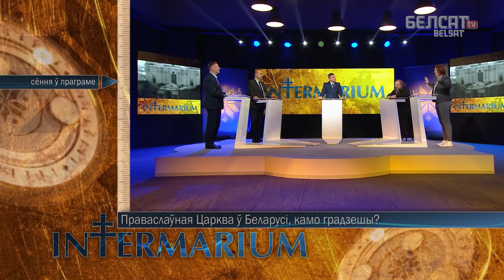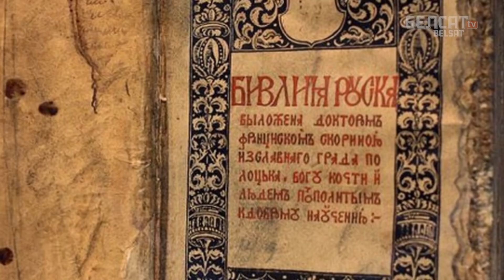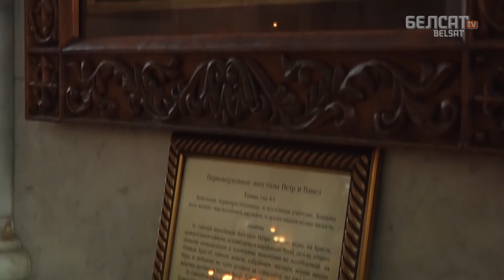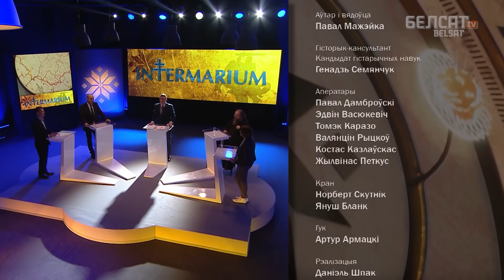Ці ёсць у БПЦ хоць нешта беларускае? | Автокефалия и Белорусская православная церковь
Гісторыя праваслаўнай царквы мае больш за 1000 год, і столькі ж непарыўна звязана з лёсам беларускага народа. Ад самага пачатку праваслаўная царква на беларускіх землях мела сваю адметнасць. А ці можам мы сёння назваць Праваслаўную царкву ў Беларусі беларускай, не па тэрытарыяльнай прыналежнасці і назве, а па змесце і сутнасці?

Па-беларуску

По-русски

Po polsku

In english